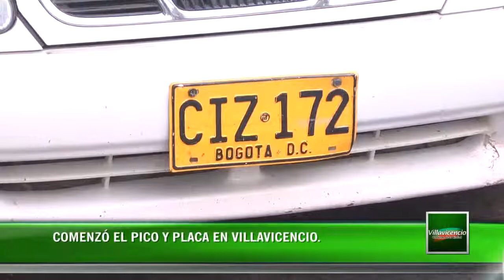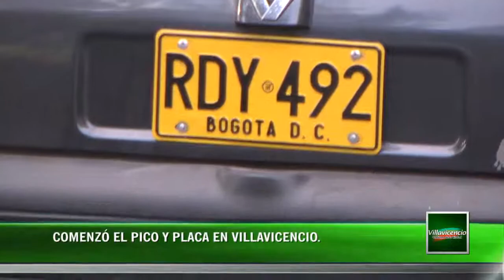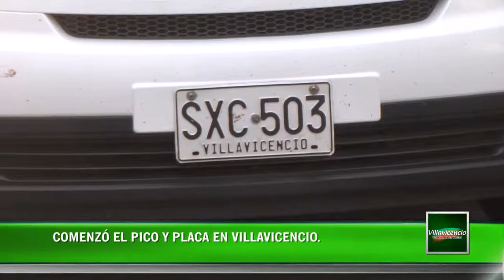PICO Y PLACA EN VILLAVICENCIO 04 FEBRERO 2014 GOBIERNO DE LA CIUDAD